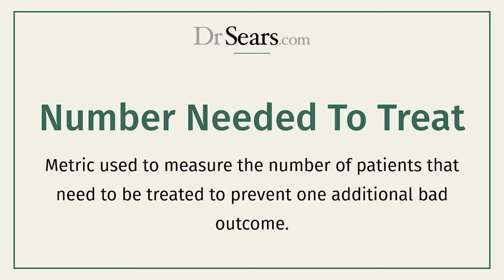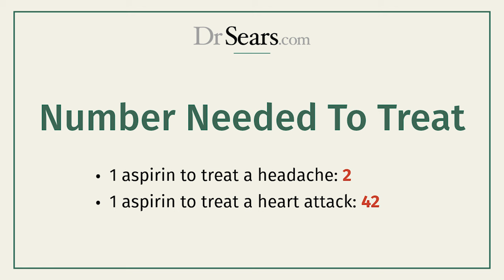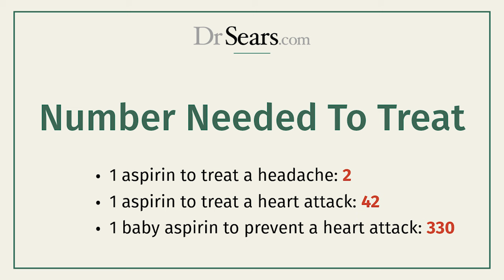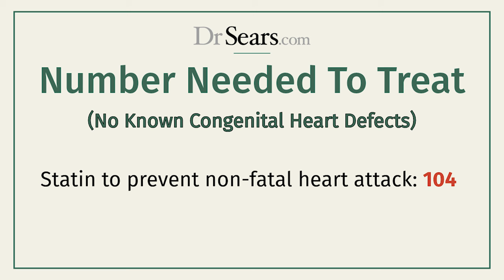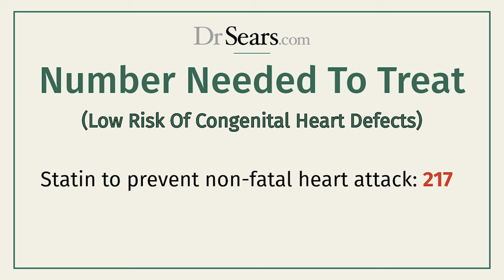The Truth about Drug and Pharmaceutical Advertising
This week in the Wellness Zone Podcast with Dr. Barry Sears and Mary Perry, we're examining what's actually true when it comes to drug and pharmaceutical advertising. How well do these drugs ACTUALLY work? And how to factor in "Number Needed To Treat".

00:00 Intro
00:40 What does "Number Needed to Treat" tell us?
1:09 Aspirin, from treating a headache to preventing a heart attack. How effective is it?
3:27 How effective are statins in preventing heart attacks?
5:24 Why are aspirin and statins thought of as wonder drugs?
5:41 Wonder drugs activate AMPK. As does Metabolic Engineering
6:39 Drug advertisers are here to take your money
7:24 Evidence-based medicine statistics found at
9:33 Why drug advertising is evasive about risks and side effects